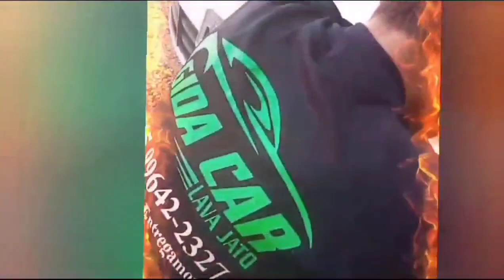Prefeito Jadilson Alves de Curvelândia convida toda região para festa do Queijo Veja.